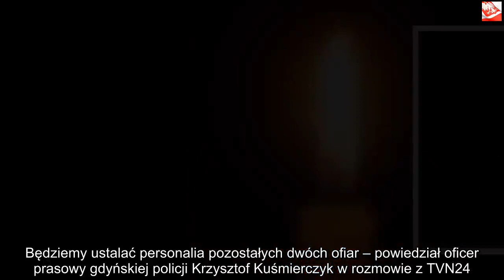Nie żyje znany polski muzyk. Dziś rano miał tragiczny wypadek | Powiększenie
Dzięki za oglądanie! Jeśli lubisz wideo, zdobądź je i udostępnij znajomym. Kliknij tutaj, Nie żyje jeden z bardziej znanych muzyków sceny raperskiej w Polsce. Słynny raper, zginął w trakcie wypadku samochodowego w Gdyni. Artysta, który w przeszłości był członkiem legendarnej Alkopoligamii miał 27 lat. Nie żyje 27-letni artysta, Michał „Leh” Leszner, który w przeszłości był członkiem legendarnej i zasłużonej dla polskiej muzyki wytwórni Alkopoligamia został ofiarą wypadku samochodowego, który miał miejsce w Gdyni. Zdarzenie miało miejsce dzisiaj (tj. 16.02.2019) w godzinach porannych.Nie żyje artysta. Śmierć znanego rapera O śmierci Leha jako pierwsze poinformowało TVN 24, wskazując, że w Gdyni na ul. Chwarznieńskiej w Gdyni, toyota należąca do rapera, znanego z występowania w Alkopoligamii uderzyła w słup sygnalizacji świetlnej.    – Na tę chwilę ustaliliśmy tożsamość jednego z nich – kierowcy. Jest to 27-letni mieszkaniec Gdyni. Będziemy ustalać personalia pozostałych dwóch ofiar – powiedział oficer prasowy gdyńskiej policji Krzysztof Kuśmierczyk w rozmowie z TVN24. Policja nie ustaliła jeszcze, co mogło być przyczyną śmierci rapera. Na razie nie wiadomo także także, kto jechał autem wraz z artystą. Służby podejrzewają, że muzyk wraz ze znajomymi poruszał się z nadmierną prędkością, która doprowadziła do utraty panowania nad pojazdem.  Pierwsze kondolencje dla fanów i bliskich rapera  Wiadomość, która wstrząsnęła polskim światem muzycznym wzbudziła poruszenie wśród znajomych i przyjaciół muzyka z branży, którzy zaczęli za pomocą swoich social mediów wspominać muzyka, a także składać kondolencje. – Pokój szalony małolacie. Wyrazy współczucia dla rodziny i bliskich – napisał raper Mielzki Śmierć artysty została potwierdzona także przez Alkopologiamię, do której należał artysta. – Niestety, musimy potwierdzić straszne wieści, które dotarły do nas rano z Gdyni. W wypadku samochodowym zginął Leh. Nie zapomnimy Cię ancymonie! – napisała zasłużona dla polskiego rapu wytwórnia. Fani są poruszeni odejściem uwielbianego artysty i w komentarzach cytują tekst piosenki artysty „Dorosłość”, który poniekąd wieszczy tragiczne wydarzenia, które rozegrały się dzisiejszego poranka w Gdyni. – Ciekawe czy nauczycielka z pierwszej zwrotki jak padnę przyjdzie na pogrzeb.Mój pogrzeb – mówią że będzie szybciej niż mój krążek.I zanim umiejscowię go w kalendarzu prędzej w niego kopnę – piszą fani artysty na instagramie Alkopoligamii